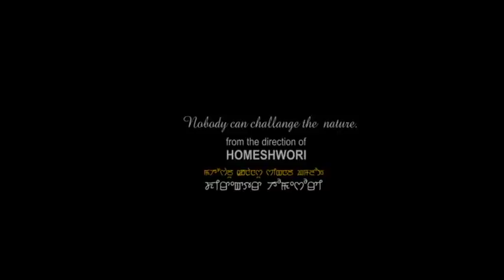MANIPURI FILM II SANADI SANANI ( LAST) II TONTHOI, SOMA, AB, JOYVIDYA, EDHOU, RATANLAI, II OFFICIAL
writer: ranjit NINGTHOUJA
producer: sobita leima,
director: homeshwor an ima MEMI production